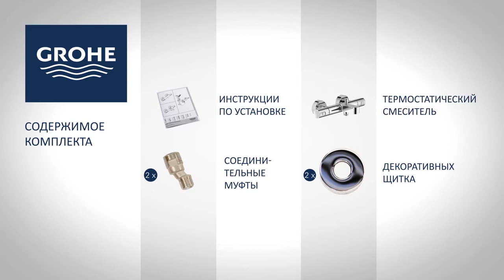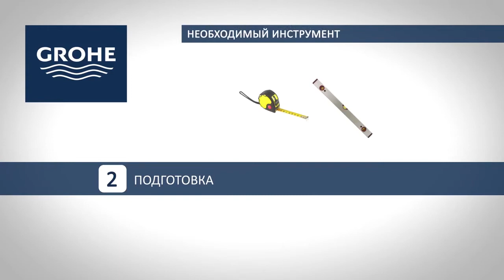Термостат Grohe Grohtherm 800 34567000 для ванны с душем